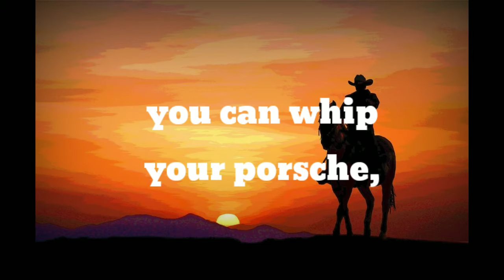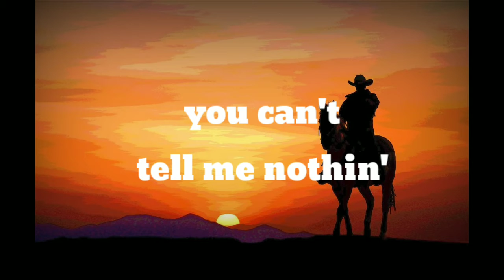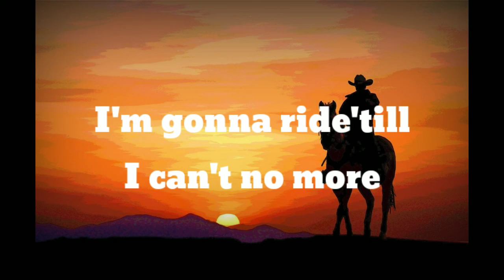Old town road song with lyrics